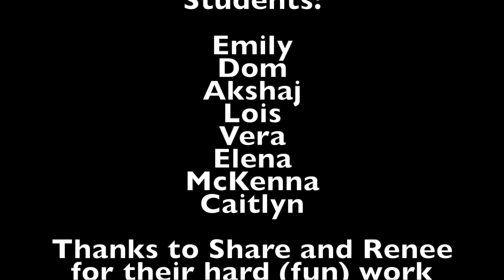Don't Stop Believin' from QCRA Vocal Camp 2022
Students from our 2022 Vocal Camp with a fun version of the Journey classic, "Don't Stop Believin'"